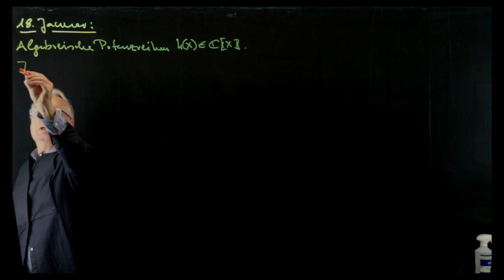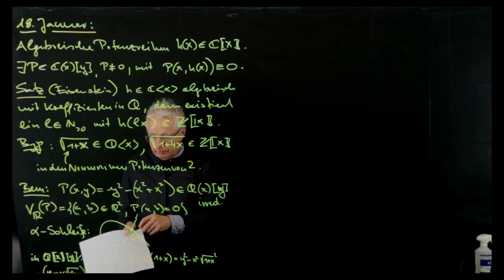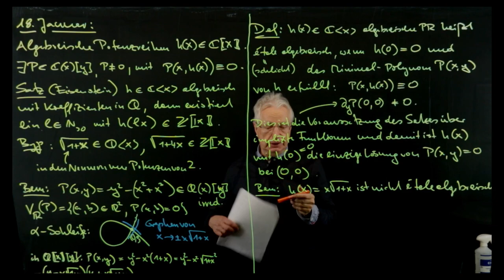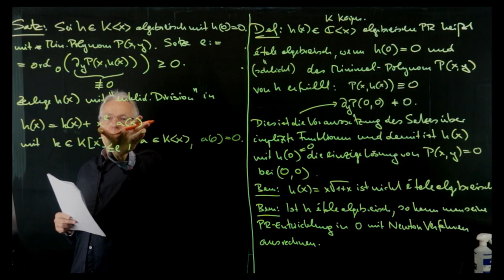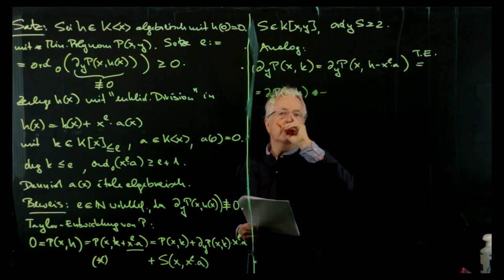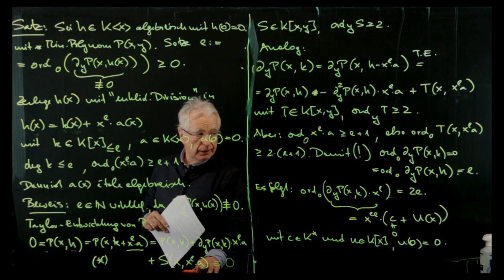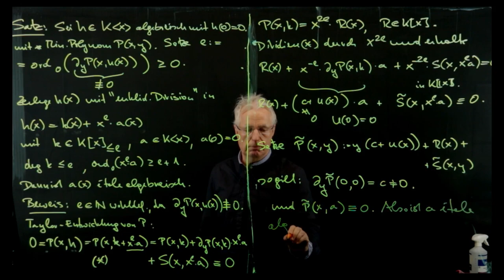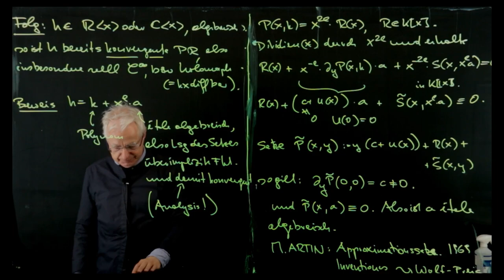Algebra 2 am 18.01.2022